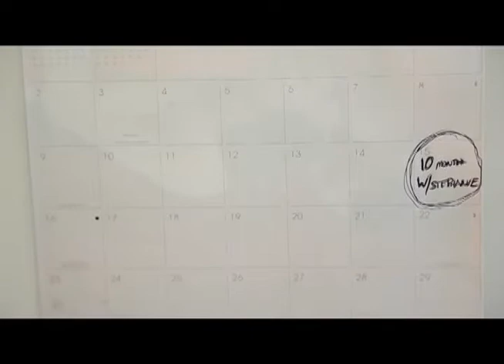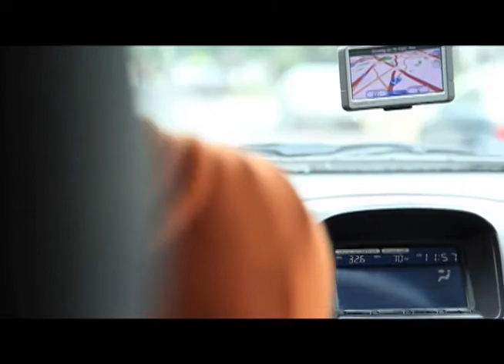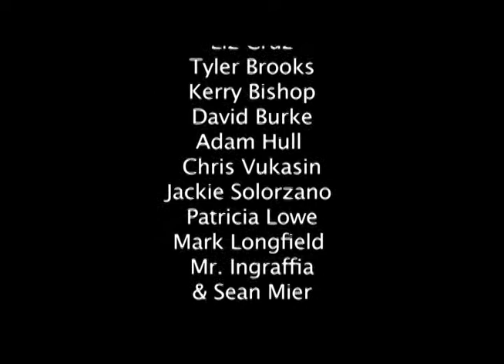GPS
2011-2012 Video Vignette Project by Lincoln Cruz, Matt L'Angelle, & Jackie Solorzano